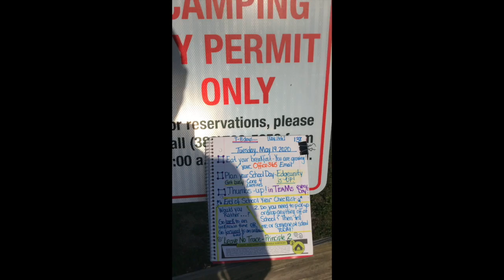LNT Principles NSBMS May19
Leave No Trace Principles 1 & 2: New Smyrna Beach Stingrays: May 19, 2020